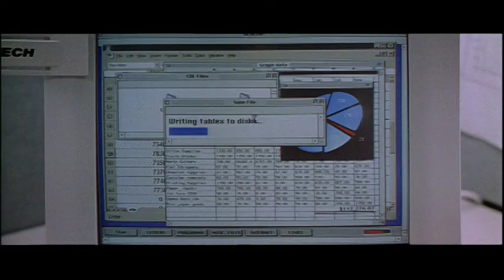Office Space movie trailer